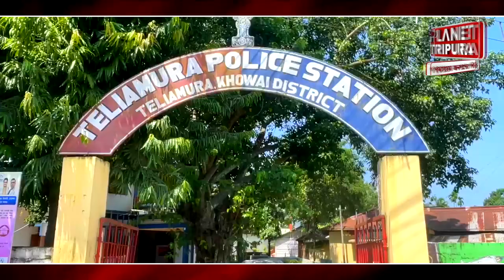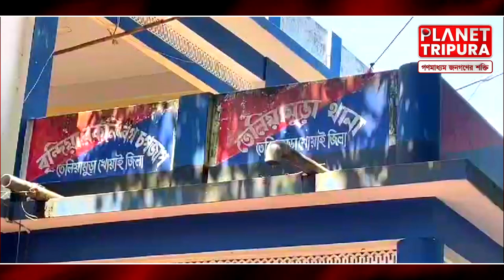হিন্দু নাবালিকা | তেলিয়ামুড়ায় | Hindu Muslim Love | Teliamura Tripura | Planet Tripura News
News Details :-
দিনের পর দিন যেভাবে সভ্য সমাজের কথিত সভ্যতার মুখে ঝামা ঘষে দিয়ে একের পর এক ধর্ষণ সহ শ্লীলতাহানির ঘটনা গুলো সামনে আসছে তা কিন্তু নিশ্চিতভাবে আতঙ্কের। এবার তেলিয়ামুড়া শহর লাগুয়া এলাকার এক সংখ্যালঘু যুবক কর্তৃক একই থানা এলাকায় এক হিন্দু নাবালিকা'কে ফুঁসলিয়ে ভালোবাসার ফাঁদে ফেলে ধর্ষণের অভিযোগ সামনে এসেছে।  ঘটনার পরিপ্রেক্ষিতে যথেষ্ট তৎপরতার সাথে তেলিয়ামুড়া থানার পুলিশ অভিযুক্ত ২১ বছরের দুলাল মিয়া'কে গ্রেফতার করেছে। গোটা ঘটনার পরিপ্রেক্ষিতে তেলিয়ামুড়া থানা সূত্রে জানা গেছে, দুলাল মিয়ার সাথে এক নাবালিকা হিন্দু নাবালিকা মেয়ের ভালোবাসার সম্পর্ক ছিল। এই সম্পর্কের পরিপ্রেক্ষিতে গত মঙ্গলবার অভিযুক্ত দুলাল সেই নাবালিকা  কন্যাটি'কে ফুঁসলিয়ে বড়মুড়া ইকো পার্কে নিয়ে যাওয়ার পর জোরপূর্বক ধর্ষণ করে বলে অভিযোগ। পরবর্তীতে মেয়েটির বাড়িতে আসার পর পরিজনদের বিষয়টা জানালে তেলিয়ামুড়া থানায় লিখিত আকারে অভিযোগ দায়ের করা হয়। তেলিয়ামুরা থানায় দায়েরকৃত মামলার নাম্বার হচ্ছে TLM PS CASE NO-2024/TLM/062,Dt.21/09/2024,U/S-64 BNS 2023,04 Of POCSO Act-2012, And 66 E Of IT Act. গোটা ঘটনার পরিপ্রেক্ষিতে তেলিয়ামুড়া থানার ওসি রাজীব দেবনাথের বক্তব্য,, অভিযুক্ত দুলাল'কে কোর্টে প্রেরণ করার পর পরবর্তী তদন্তকাজ এগিয়ে নিয়ে যাওয়া হবে। এদিকে এইভাবে এক সংখ্যালঘু যুবক দ্বারা হিন্দু নাবালিকার সাথে সংগঠিত ধর্ষণের খবর চাউর হতেই এলাকা জুড়ে ব্যাপক চাঞ্চল্য তৈরি হয়েছে। অনেকে আবার এই ঘটনার সাথে সাম্প্রতিক কালের বহু চর্চিত লাভ জিহাদের সম্পর্কও দেখছেন।    সে যাই হোক নিন্দনীয় এই ঘটনার পরিপ্রেক্ষিতে দাবি উঠছে উপযুক্ত তদন্তক্রমে প্রয়োজনীয় ব্যাবস্থা গ্রহণ করা হোক।

Agartala (capital city of Tripura)
Dhaka (capital city of Bangladesh)